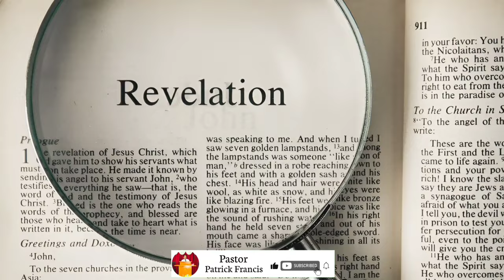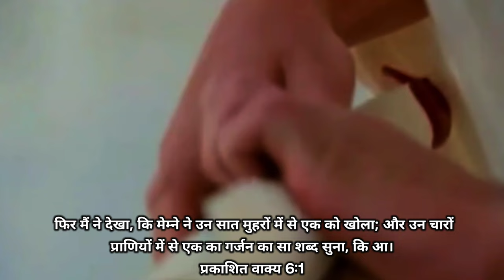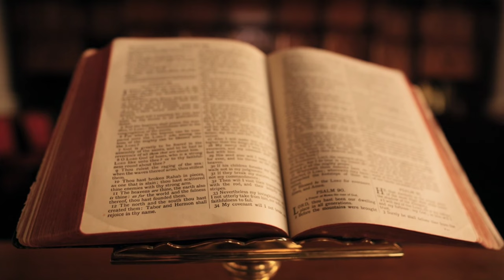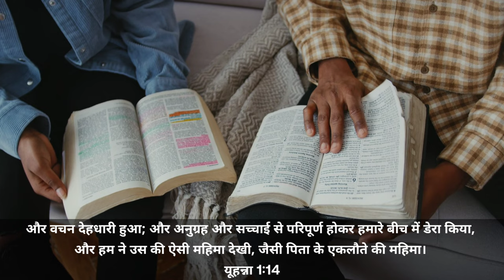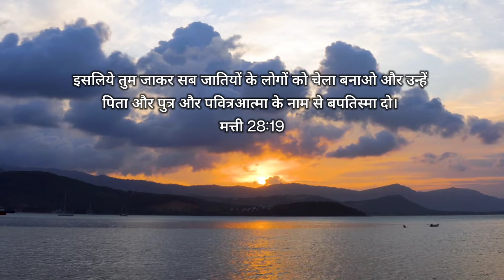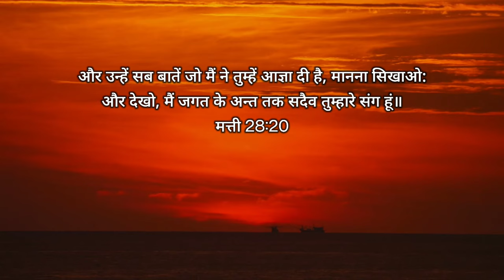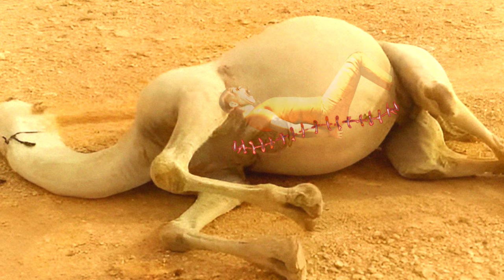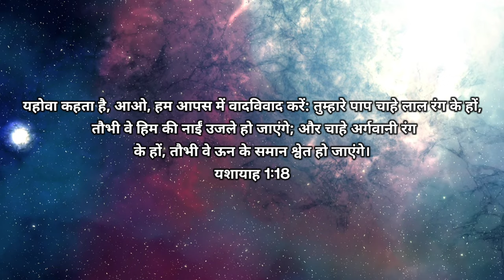Ep- 125 The first Seal Revelation 6 || एक सफेद घोड़ा है उसके सवार के हाथ में धनुष है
1 And I saw when the Lamb opened one of the seals, and I heard, as it were the noise of thunder, one of the four beasts saying, Come and see.
Revelation 6:1

2 And I saw, and behold a white horse: and He that sat on him had a bow; and a crown was given unto him: and He went forth conquering, and to conquer.
Revelation 6:2

Ep- 125 जब खुली पहली मुहर तब😳 || Revelation Chapter 6:1-2 || Explained in Hindi

revelation 6 john macarthur
revelation 6 the four horsemen
revelation 2
revelation 7 audio bible
revelation 7
revelation 6| gary hamrick
revelation chaoter 6
revelation chapter 6
revelation chapter6 explained indetail
revelation chapter 6 bible study
revelation chapter 6 in tamil
revelation chapter6 explained
revelation horses
revelation horsemen
revelation 4 horsemen
black horse revelation 6
revelation 4 horsemen of theapocalypse
बाइबल